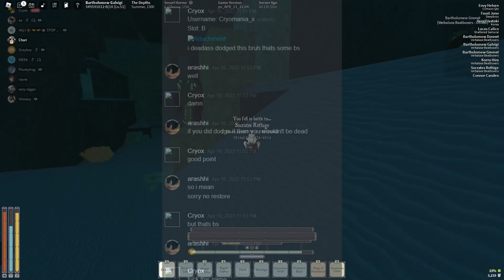GETTING MY FIRST BELL IN DEEPWOKEN | Deepwoken clip dump #6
reupload with more editing